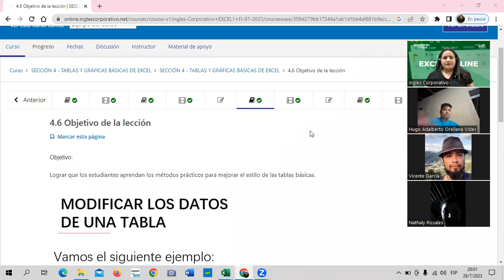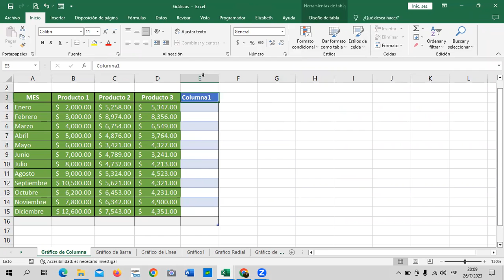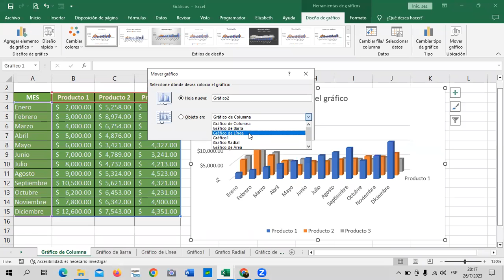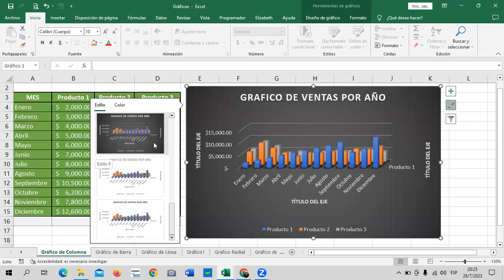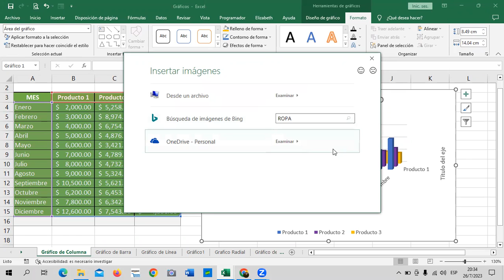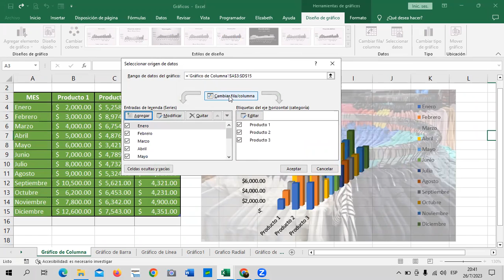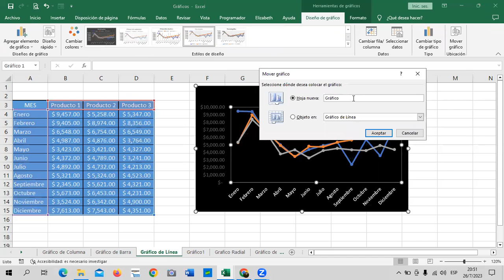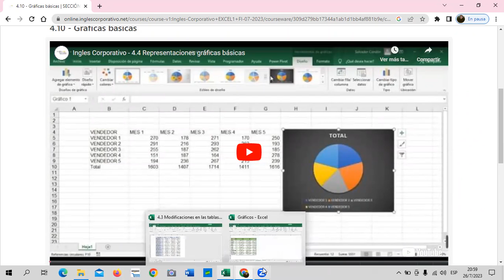Sesión 15 - 26/07/2023 - Guillén – Personalizar Tablas.